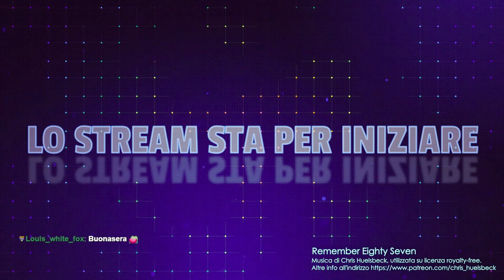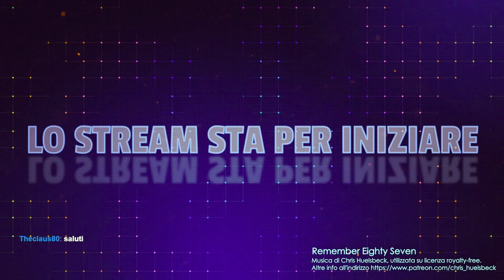Sulle orme di Miquella #18 [ER - Shadow of the Erdtree]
Ultime aree da esplorare.